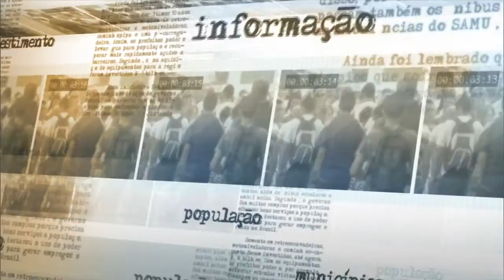NutriSUS é realizado em creches que possuem acompanhamento da rede de saúde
NOTÍCIAS DA FONTE - 02.03.15: Nesta segunda (2) foi lançado o NutriSUS, programa que busca eliminar a desnutrição infantil adicionando um suplemento alimentar nas refeições servidas nas creches públicas. Em entrevista cedida após o anúncio, a ministra do Desenvolvimento Social e Combate à Fome, Tereza Campello, declarou que o NutriSUS é realizado em creches que estejam sendo monitoradas pelo programa Saúde nas Escolas.